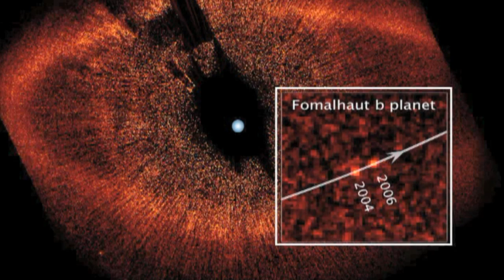20 Years - Happy Birthday, Hubble!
... ESA: "20 Years, Happy Birthday Hubble!"

20 years ago, on the 24 April 1990, the Space Shuttle Discovery launched the Hubble Space Telescope, a joint NASA-ESA mission. Its discoveries have resulted in, quite probably, the most significant advances in astronomy since Galileo's telescope.

It has provided the world's scientists with profound and unforeseen insights into the Universe, with hundreds of thousands of images of astounding beauty. The space telescope has greatly increased the publics curiosity and fascination for the mysteries of the Universe and our place in it.

Starry-eyed Hubble celebrates 20 years of awe and discovery

The most prolific space observatory will zoom past its 20-year milestone this weekend. On 24 April 1990, the Space Shuttle and its crew released the NASA/ESA Hubble Space Telescope into Earth orbit. What followed is one of the most remarkable sagas of the space age.

Hubbles unprecedented capabilities have made it one of the most powerful science instruments ever conceived, and certainly the one most embraced by the public. Hubbles discoveries have revolutionised nearly all areas of astronomy, from planetary science to cosmology. And its pictures are unmistakably out of this world.

At times, Hubbles starry odyssey has played out like a space soap opera: with broken equipment, a bleary-eyed primary mirror and even a Space Shuttle rescue/repair mission cancellation. But the ingenuity and dedication of Hubble scientists, engineers and NASA and ESA astronauts have allowed the observatory to rebound time and time again. Its crisp vision continues to challenge scientists with exciting new surprises and to enthral the public with ever-more evocative colour images.

NASA, ESA and the Space Telescope Science Institute (STScI) are celebrating Hubbles journey of exploration with a stunning new picture. Another exciting part of the anniversary will be the launch of the revamped European website for Hubble, spacetelescope.org. ESA will also be sponsoring the Hubble Pop Culture Contest that calls for fans to search for examples of the observatorys presence in everyday life.

To date, Hubble has looked at over 30 000 celestial targets and amassed over half a million pictures in its archive. The last heroic servicing mission by astronauts to Hubble in May 2009 made the telescope 100 times more powerful than when it was launched.

In addition to its irreplaceable scientific importance, Hubble brings cosmic wonders into millions of homes and schools every day. For the past 20 years the public have become co-explorers with this wondrous observatory.